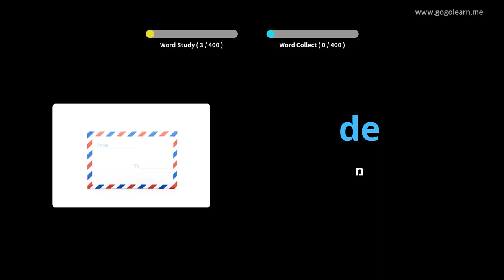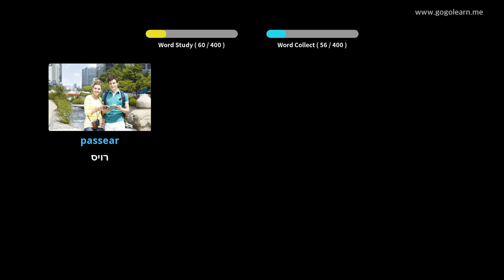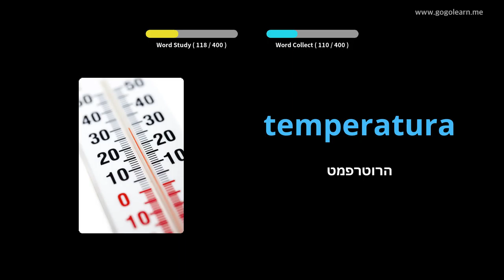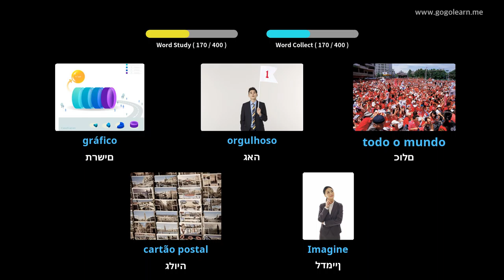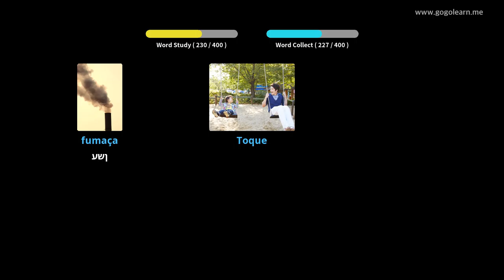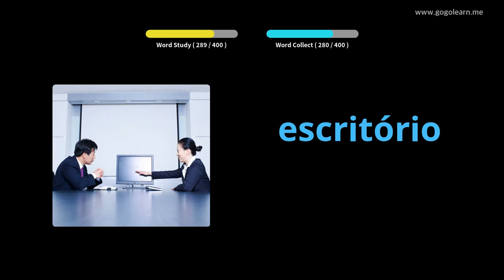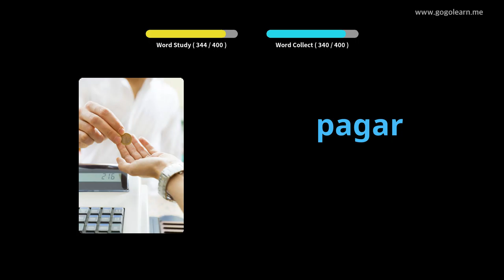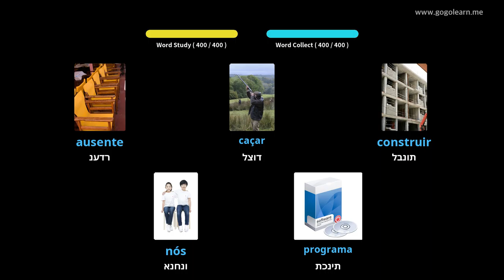בית ספר תיכון אוצר המילים הווייטנאמי 1 | Golearn